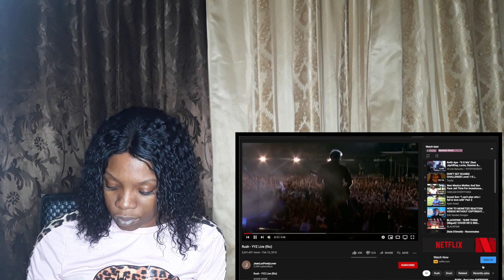FIRST TIME REACTING TO RUSH "YYZ"